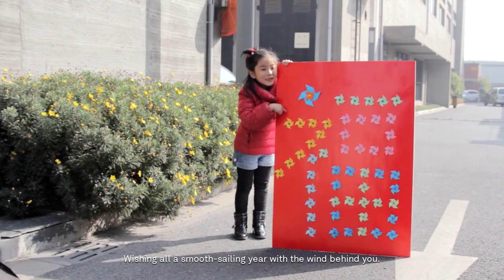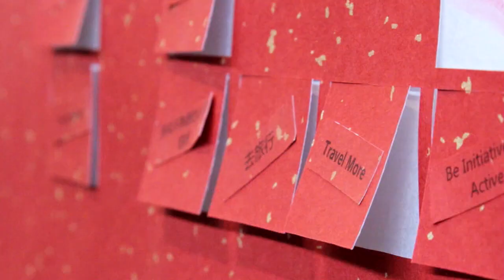HASSELL Lunar New Year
HASSELL would like to wish everyone a Happy Year of the Snake!

This video was created across our studios in Asia. Our video features the creation of Fu (福), which means good fortune and luck.